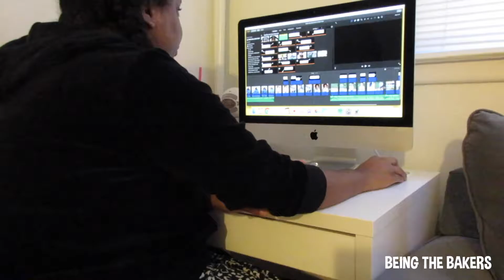HE'S OBSESSED!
Day in my life - usual cleaning, editing & hip pain. Not been feeling my best this week but I’m still trying to be productive and get Dion out of the house to the park!

ABOUT US! ⤵
Hi! We're the Baker family from New Jersey, Deanna (24), Richard (25) & Dion (3) are a young family sharing our lives through vlogs!

INSTAGRAM! msdeannabaker
SNAPCHAT! itsddbabie